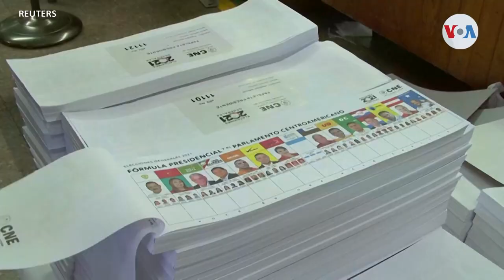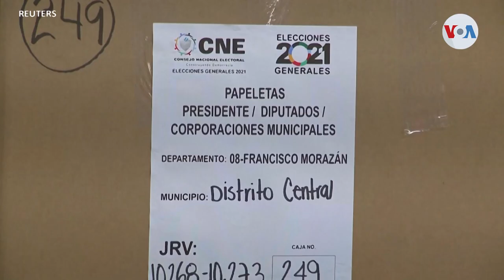Elecciones en Honduras y el papel de la comunidad internacional ¿Qué esperar?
Las reñidas elecciones en Honduras son seguidas de cerca por la comunidad internacional debido a las denuncias de violencia y falta de garantías electorales.

¡Visítenos!